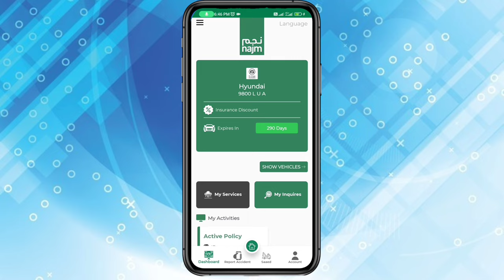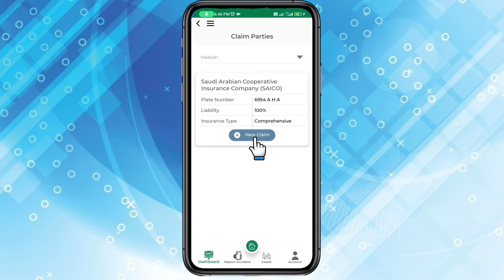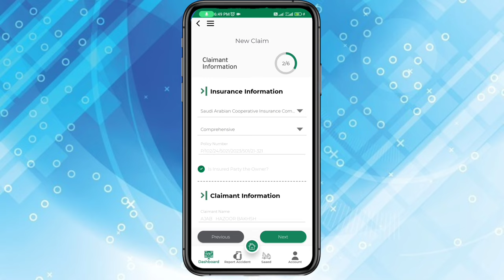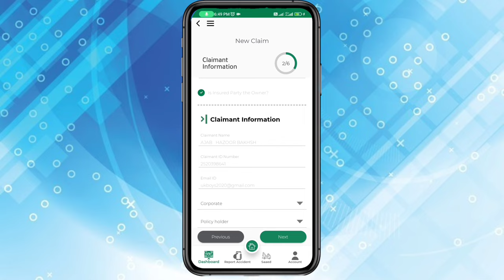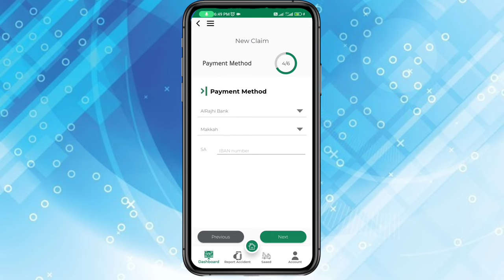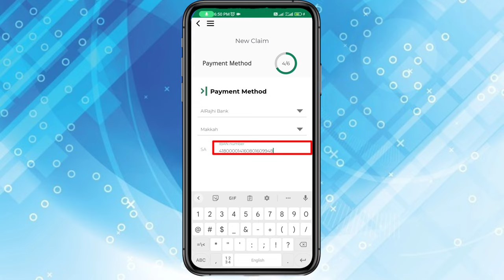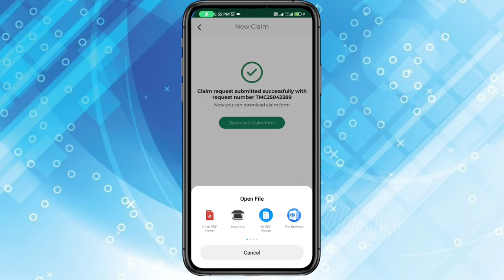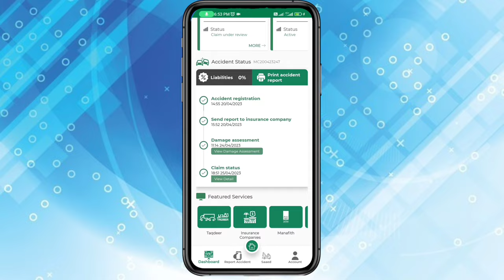Najm Insurance Claim Online 2023 Motor Insurance Claim Process Najm Insurance Claim Kaise Kare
Najm Account Opening

Najm Insurance Claim Online 2023
Motor Insurance Claim Process
Najm Insurance Claim Online Kaise Kare